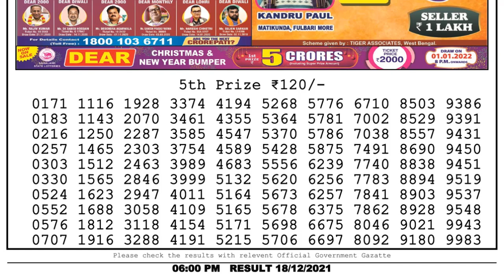Lottery Sambad Result 6pm 18.12.21 Nagaland State Lottery Result